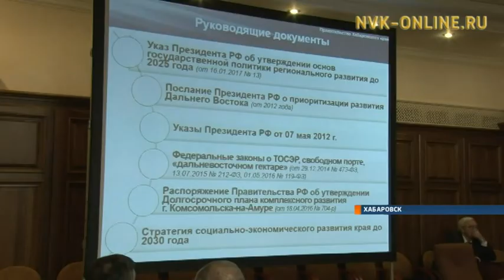В Хабаровске обсудили вопросы разработки комплексных планов социально-экономического развития Якутии